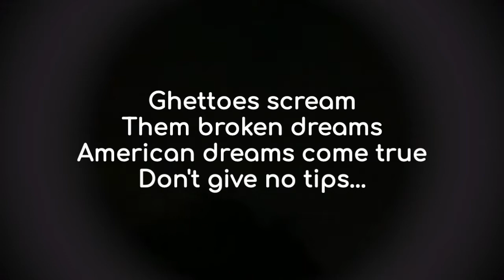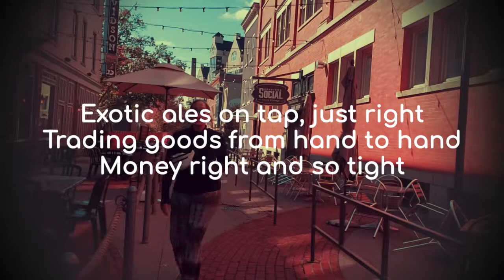Privilege - Dana Holness